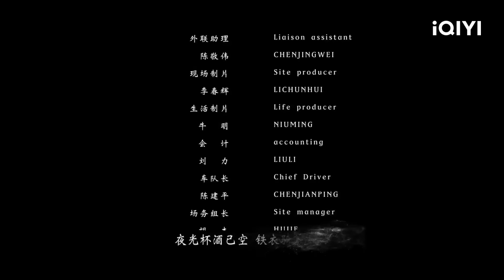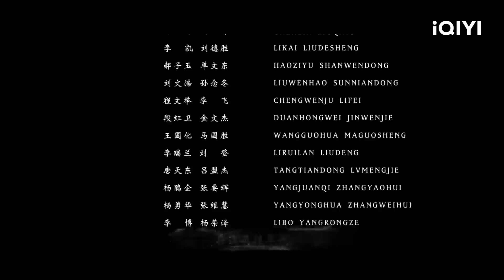【ENG SUB】Age of the Legend | Martial Arts | New Chinese Movie | iQIYI Action Movie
《英雄年代之九龙秘钥》💪 The heroes confront treacherous foes and unravel long-hidden secrets!

🎬Movie Description
Cast: 何翔 Adan, 吴逸迦 Wu Yi Jia, 张双利 Zhang Shuang Li
Movie Genres: Martial Arts, Historical Action
Synopsis: Towards the end of the Qing Dynasty, foreign powers who looked to attack invaded constantly. The Qing government, which had been closed off for many years, are unable to fight back. British and Japanese aggressors colluded with each other in an attempt to invade Guangzhou City. Several brave heros were given orders in this desperate situation. After going through difficulties and obstacles, they defeated Japanese ninjas and used secret fortifications to force the British warships to retreat and save Guangzhou City...